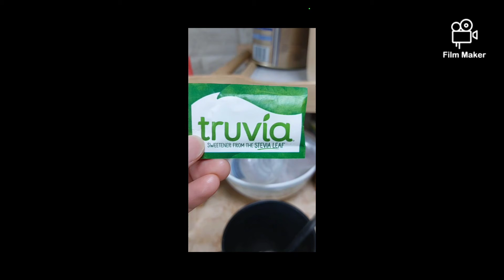My one meal a day 😉😉😉